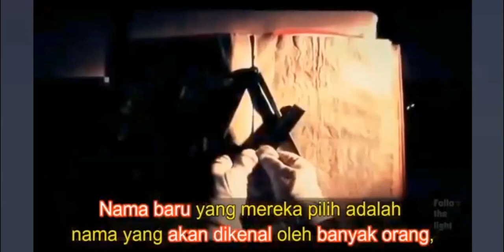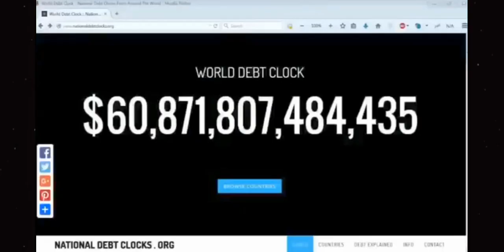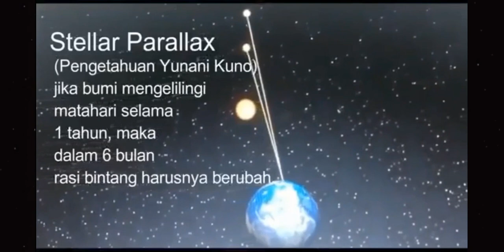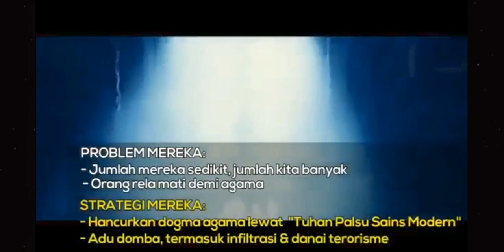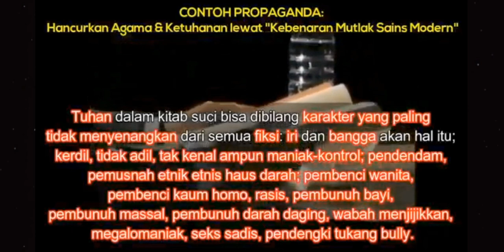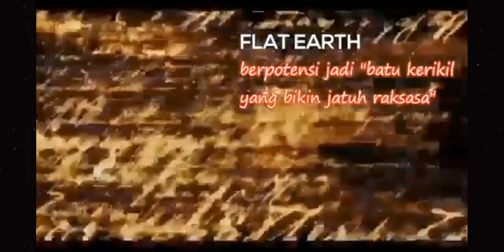Banyak orang gagal paham Bumi datar "kenapa karena Tak paham ideologi dan akar sejarah Elite Global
Sejarah adalah kunci untuk mengetahui asal usul Heliosentrisme Elite Global politik satu pemerintahan dunia.

Siapa itu elite global?
siapa itu pemecah batu?
siapa itu Freemason?
siapa itu Illuminist Freemason?
Apa itu Pencerahan Eropa?
Apa itu Knight templar?
dari mana asal usul knight templar?

Dan masih banyak lagi untuk kalian ketahui? sebelum memahami flat earth 101.